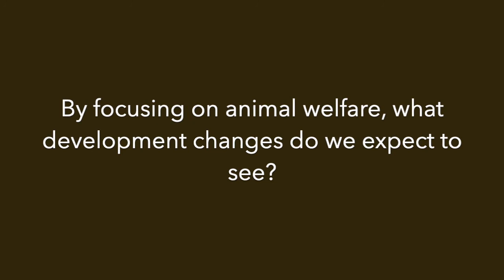Why animal health and welfare matter to One Health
Rebecca Doyle, senior lecturer at the University of Melbourne's Animal Welfare Centre, explains why animal health and welfare matter to achieving the Sustainable Investment Goals.

Read the brief 'Keeping livestock healthy and well cared for improves animal, human, environment and economic health'

This film is part of the ILRI and CGIAR 'Investing in One Health' video series.